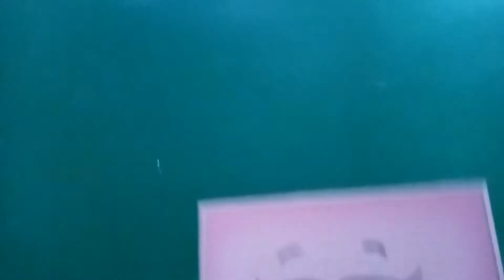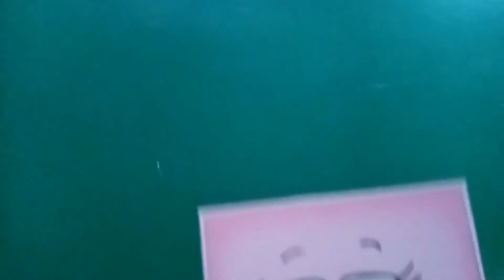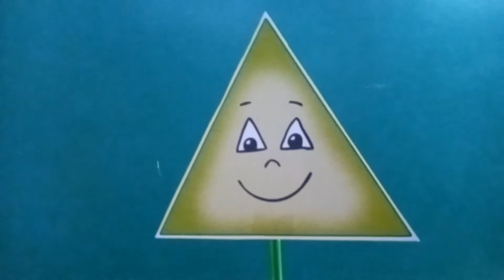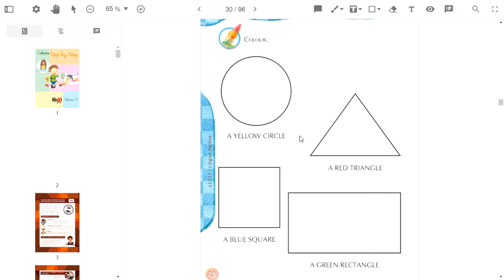INFANTIL 4 SHAPES.2 - Prof. Jailson